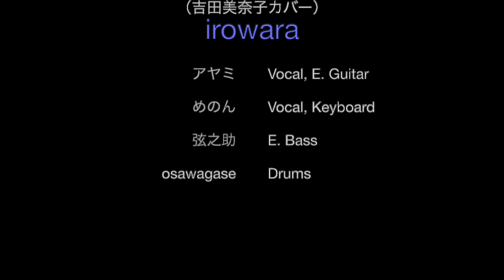ラムはお好き？cover by irowara (studio 2019)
（吉田美奈子 カバー）
Jan. 19, 2019 at Cloud 9 studio in Yokohama, Japan

[irowara]
アヤミ: Vocal, E. Guitar
めのん: Vocal, Keyboard
弦之助: E. Bass
osawagase: Percussion

(ir-1901)